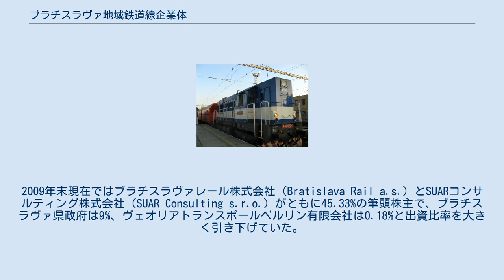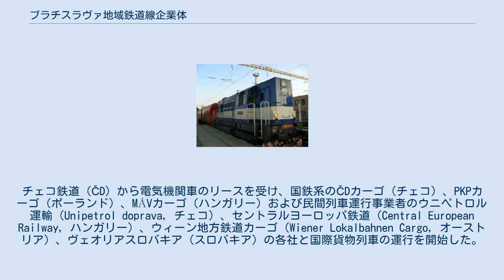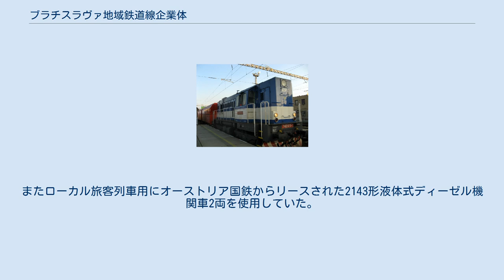ブラチスラヴァ地域鉄道線企業体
貨物列車を牽引するBRKS740形ディーゼル機関車（旧スロバキア国鉄740形、チェコ国鉄ポディヴィーン鉄道駅） ブラチスラヴァ地域鉄道線企業体株式会社（スロバキア語:BRKS, Bratislavská regionálna koľajová spoločnosť, a.s.）は、かつて存在したスロバキアの民間鉄道会社で、旅客列車を運行した企業としては第二次世界大戦後初の私鉄。
2011年9月14日に破産宣告を受け倒産した。
国際鉄道連合（UIC）および欧州鉄道共同体（CER）に加盟していた。
 BRKSの旅客列車運行区間（2003年-2006年） 2000年に政府によって「地方線」（Regionálna drahá）に指定され、2003年に鉄道企業体（旧ZSSK）が運行を取りやめたブラチスラヴァ県マラツキ郡ゾホル村周辺のスロバキア国鉄線2路線（標準軌、非電化、総延長49km）の運行継続を目的として、2003年にブラチスラヴァ県政府（Bratislavský samosprávny kraj）と民間企業の出資で設立された。
 設立当初の出資比率はブラチスラヴァ県政府が51%で過半数を占め、鉄道車両メーカーのŽOSウルートキ（ŽOS Vrútky）が20%、ヴェオリア・トランスポールが13%を出資した。
2009年末現在ではブラチスラヴァレール株式会社（Bratislava Rail a.s.）とSUARコンサルティング株式会社（SUAR Consulting s.r.o.）がともに45.33%の筆頭株主で、ブラチスラヴァ県政府は9%、ヴェオリアトランスポールベルリン有限会社は0.18%と出資比率を大きく引き下げていた。
 列車運行事業認可を得たあと、ゾホル-ザーホルスカーヴェス鉄道線（営業キロ14.5km）、プラヴェツキーミクラーシュ-ゾホル鉄道線ロホジュニーク-ゾホル間（営業キロ22.8km）で2003年6月から旅客・貨物列車の代替運行を行い、一部列車はブラチスラヴァ中央駅への乗り入れを行った。
 しかし県当局から約束されていた助成が不十分だとして2005年1月、ロホジュニーク-ゾホル間の旅客列車運行を休止。
ゾホル-ザーホルスカーヴェス鉄道線の旅客列車運行事業も2006年に撤退し、計画していた国鉄ブラチスラヴァ-ジリナ鉄道線ブラチスラヴァ-トルナヴァ間の旅客列車運行事業も断念した。
ゾホル-ザーホルスカーヴェス鉄道線についてはその後鉄道企業体スロバキア（ZSSK）が旅客列車の運行を引き継いだ（のち休止）。
 一方2004年以降、オープンアクセス事業者として国鉄ブラチスラヴァ-スカリツァ鉄道線およびブラチスラヴァ-コマールノ鉄道線を経由する貨物列車運行事業に進出。
チェコ鉄道（ČD）から電気機関車のリースを受け、国鉄系のČDカーゴ（チェコ）、PKPカーゴ（ポーランド）、MÁVカーゴ（ハンガリー）および民間列車運行事業者のウニペトロル運輸（Unipetrol doprava, チェコ）、セントラルヨーロッパ鉄道（Central European Railway, ハンガリー）、ウィーン地方鉄道カーゴ（Wiener Lokalbahnen Cargo, オーストリア）、ヴェオリアスロバキア（スロバキア）の各社と国際貨物列車の運行を開始した。
主な荷主はホルシム（セメント）、ミッタルスチール（鉄鉱石）、PSAプジョーシトロエンスロバキア（自動車）、ドゥスロシャリャ（化学肥料）だった。
 2007年4月にはウクライナ国境のコシツェ県トレビショウ郡チエルナッティソウ市に支店を開設。
同年6月から国鉄チョプ-チエルナッティソウ鉄道線を経由したウクライナ鉄道との初の民間貨物列車運行を行った。
 同社は2011年2月、スロバキア国鉄に対して支払う線路使用料および機関車使用料、施設使用料を長期間滞納していることを理由に、国鉄線列車運行事業認可を取り消された。
これに対し同社は、開業当初の旅客列車運行事業におけるブラチスラヴァ県政府当局の助成を巡る違約が原因だとして滞納を正当化する一方、筆頭株主で経営陣が同一のブラチスラヴァレール株式会社に名目上事業を譲渡し、さらにブラチスラヴァレール社が国鉄線列車運行事業認可を持つロコトレインズスロバキア有限責任会社の名義を借りる形で事業の継続を図った。
 しかし同年8月、国鉄はブラチスラヴァ地域鉄道線企業体の破産を裁判所に申し立...